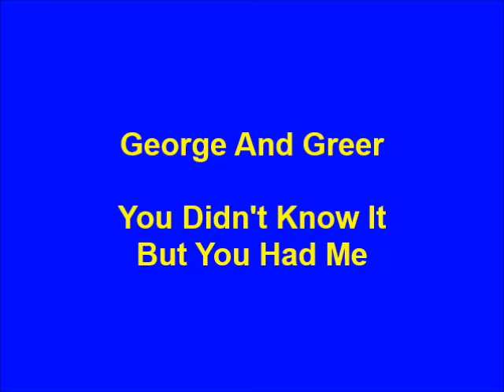George And Greer - You Didn't Know It But You Had Me